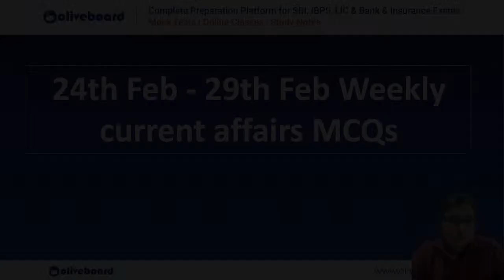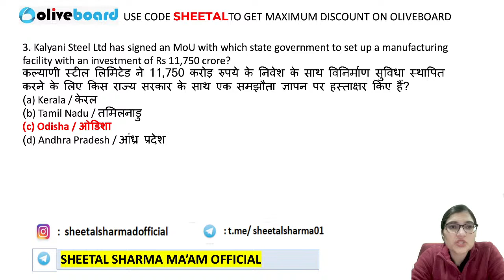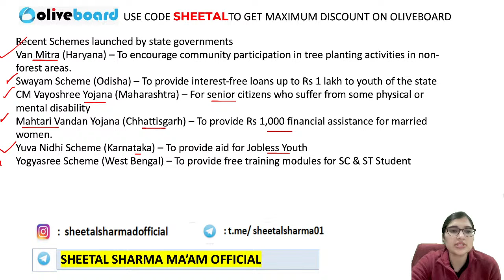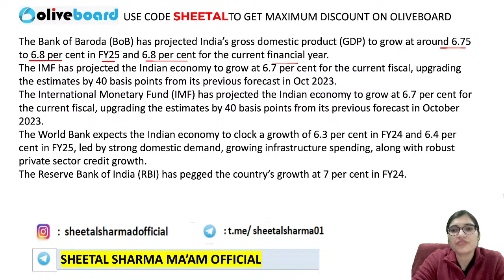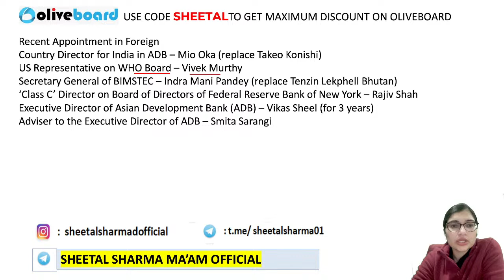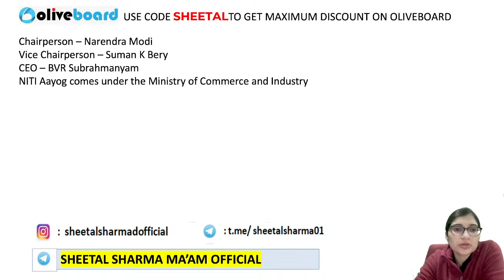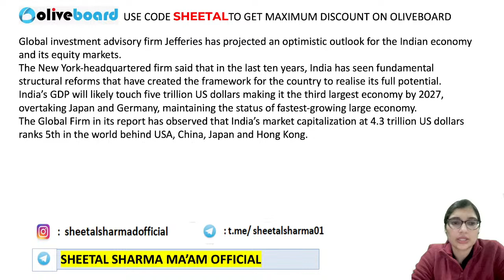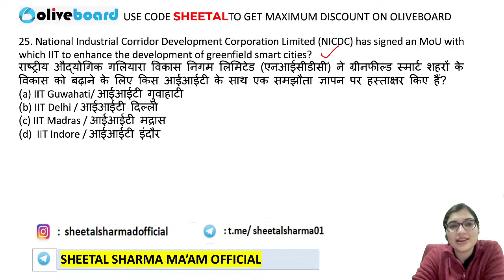24th Feb - 29th Feb 2024 Weekly Current Affairs Mcqs | Weekly Current Affairs for Banking Exam 2024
24th Feb - 29th Feb 2024 Weekly Current Affairs Mcqs | Weekly Current Affairs for Banking Exam 2024 | February Weekly Current Affairs | By Sheetal Ma'am